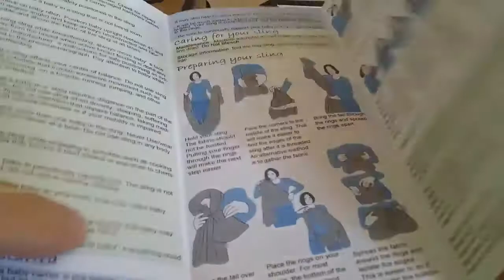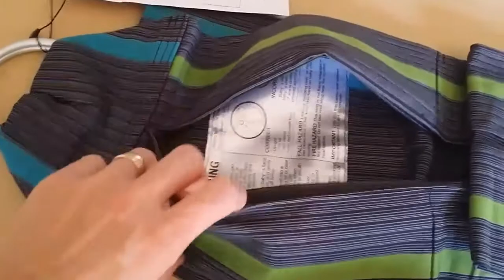Fascia Ring Sling Vlokup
100% in cotone,fresca,morbida,confortevole e facilissima da usare. Adatta per neonati, fino a 18kg
Scorre tra gli anelli con estrema facilità nessun senza nessun attrito
Gli anelli restituendo in colore Silver sono molto eleganti
La sezione della spalla è leggermente imbottita non provoca nessun dolore e la rende ancora più confortevole
Rinforzata e leggermete imbottita su entrambe le estremità per tutta la lunghezza in modo da renderla  più sicura e stabile con il peso  del bambino,rendendo al piccolo stesso una seduta comoda
Tutti i bordi hanno cuciture rifinite e rinforzate
Una volta indossata ho apprezzato la sua tasca comoda e ampia il che si è creata,il che permesso una migliore accoglienza del mio bambimo specialmente durante l'allattamento
Nella parte anteriore della fascia vi è appiccato una tasca comoda per il trasporto di piccole cose come un bavaglino o ciuccio
Il colore che ho scelto Grey Rainbow è discreto,originale e giovanile si adatta benissimo ad un tipo di abbigliamento chesciual
Ho apprezzato molto la morbida borsetta con zip, e in più  ha anche una federa da usare in mille modi
Incluse le indicazioni illustrate per poterla indossare,ma è davvero semplicissimo
Molto bella,consigliata !